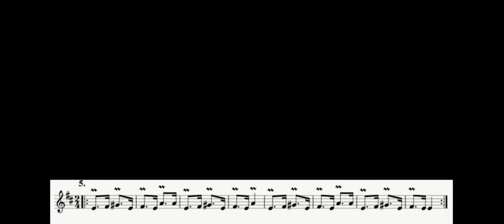5 коляно бавно - Тойнино с орнаменти